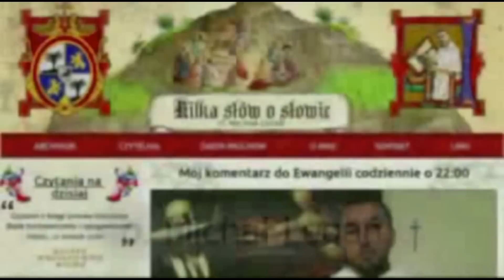Kilka słów o Słowie 1 I 2015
Mój komentarz do Ewangelii na czwartek, 1 stycznia 2015